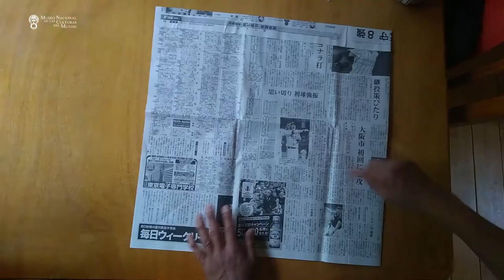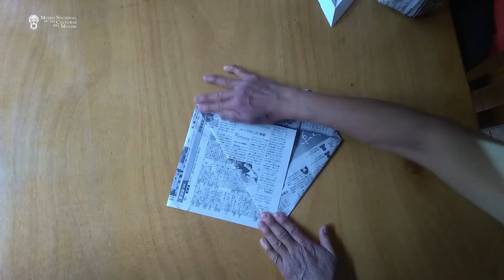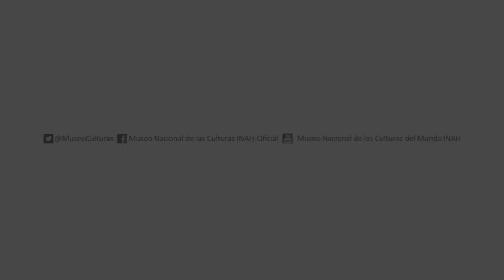Everardo González, Casco en Origami - MNCM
En este video, nuestro compañero Everardo González, de Comunicación Educativa del Museo, nos enseña a hacer un casco, con la técnica japonesa de papel doblado, conocida como origami.